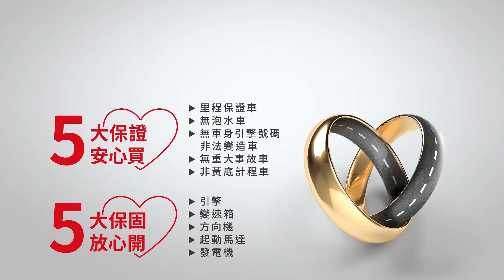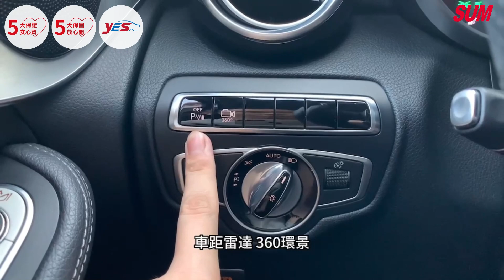【SUM中古車】BENZ GLC250 2016年總代理 AMG 4MATIC 原鈑件 原廠保養雙魚眼頭燈 全景天窗 平把 360環景 免鑰匙/摸門 電動尾門 衛星導航( 和盛汽車 )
車商資訊：SUM和盛汽車
LINE：r8119466
聯絡人：郭仲哲
車輛資訊：2016年BENZ GLC250 總代理 AMG 4MATIC
車輛售價：135.8萬
車輛所在： 高雄市鳥松區神農路978-1號